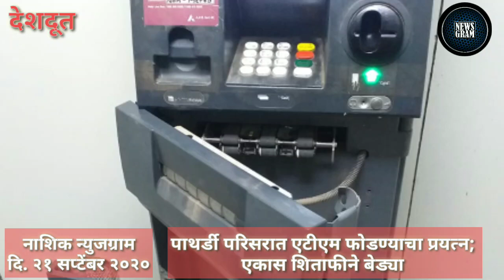Nashik Newsgram | Nashik News | Today's News Headlines